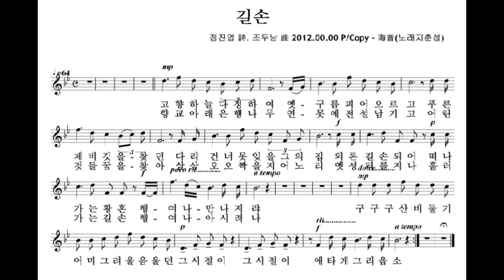길손(정진업 시, 조두남 곡)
길손(정진업 시, 조두남 곡)/ 노래 지춘섭